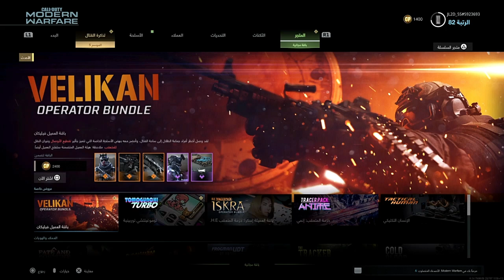COD16 CRONUSMAX+XIM APEX AIM ASSIST PS4 XBOX ONE 1.25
قناتي الاحتياطية
-🔹 اذا حاب تتواصل معي عبره الواتساب ⬇
    السكربت ب٢٠ استور إماراتي او آسيا

🔹مواقع التاليه-🔹
-🔹كروب خاص بسكربتات وحل المشاكل القطعه⬇
-🔹صفحه خاصه انشر بيه سكربتات وبعض الشروحات⬇
شكرا لكل شخص يدعمني بتعليق او بلايك او بمجرد مشاهدة المقطع
🔹اعتذر اذا بدر مني اي شيء🔹
   غير لائق في هذا المقطع او في اي مقطع قد شاهدته في قناتي
🔹شكراً مرة اخرى🔹